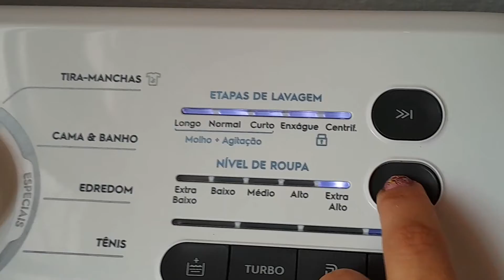LAVADORA ELECTROLUX LED14 KILOS manutenção 🛠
Confira no video quais são as soluções faceis para sua lavadora parar de balançar na hora de lavar as roupas ! Aprenda como solucioná-los neste vídeo! Assista agora e mantenha sua maquinadelavar funcionando perfeitamente.

                                   ꧁  ✰𝓢𝓱𝓮𝔂𝓵𝓲𝓷𝓱𝓪 𝓕𝓲𝓬𝓪 𝓪 𝓓𝓲𝓬𝓪 ꧂